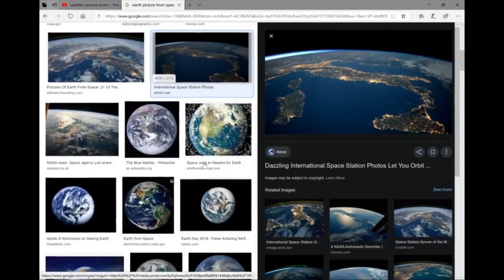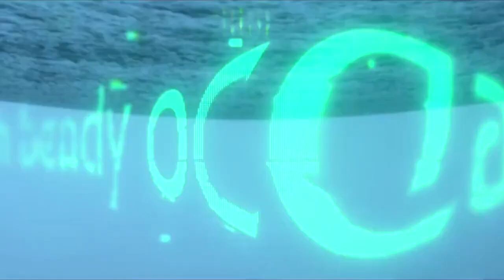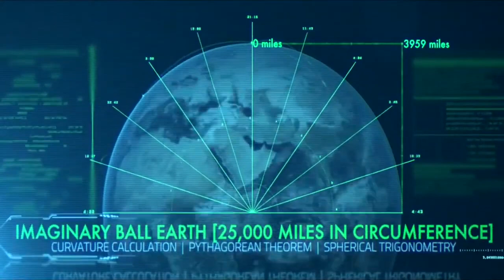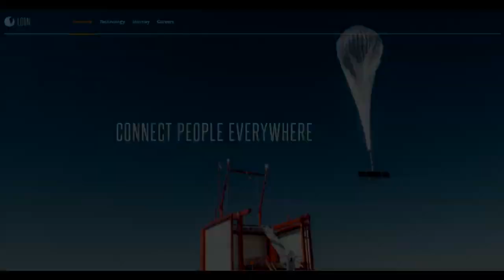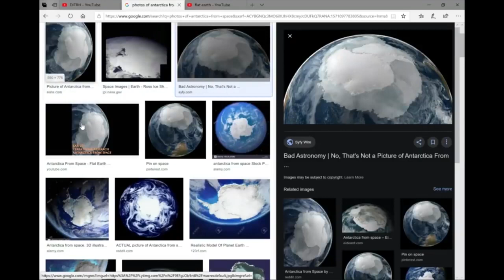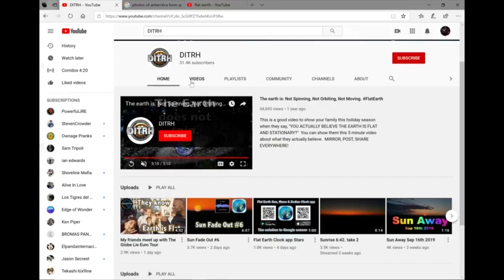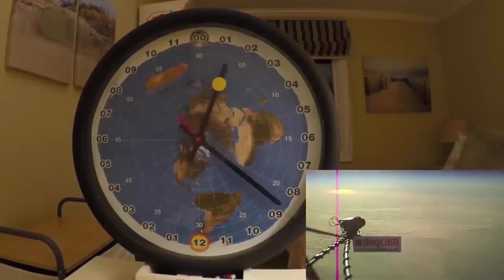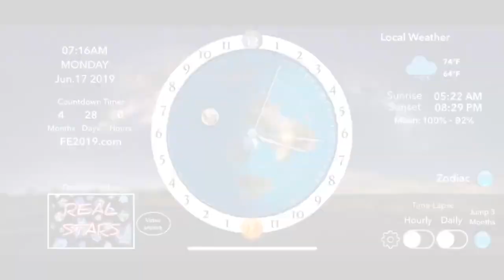THE PLANE TRUTH - Eddie Bravo - David Weiss | TinFoilHat Podcast